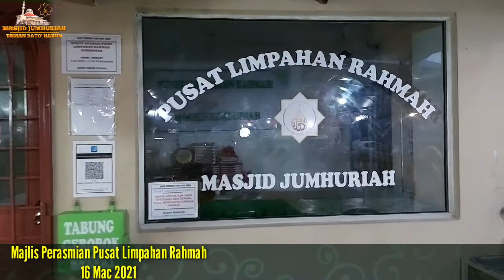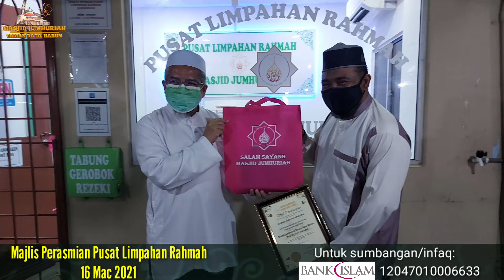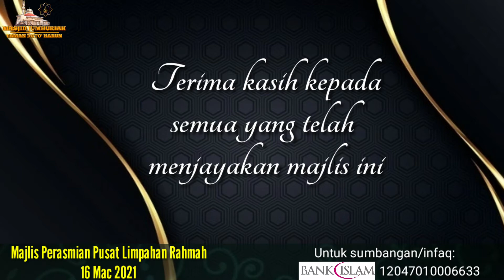Masjid Jumhuriah: Majlis Perasmian Pusat Limpahan Rahmah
Masjid Jumhuriah Taman Dato'' Harun

Jalan PJS 2/7, Taman Dato' Harun, 46000 Petaling Jaya, Selangor.

Visi:

"KE ARAH JUMHURIAH RAHMAH"

Misi:

Masjid sebagai pusat ibadah, pusat perpaduan, pusat kebajikan dan masyarakat melalui solat, al-Quran dan ilmu merentas usia.

Untuk Sumbangan / infaq:

Masjid Jumhuriah
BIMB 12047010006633